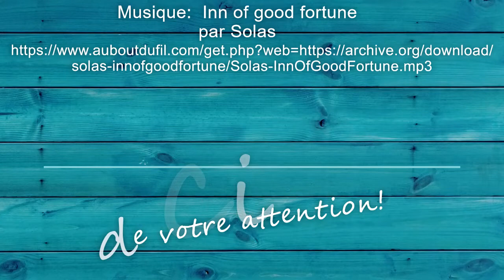Commentaire dessiner une goutte d’eau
drawing water graphite dessiner bulle Petit tutoriel dans lequel il est montré comment dessiner une goutte d’eau. Pour voir le tutoriel au complet ou d’autres tutoriel sur le dessin, rendez-vous au